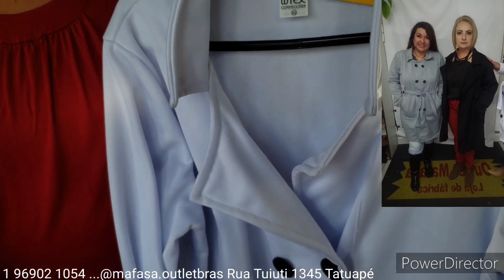FRETE GRÁTIS APROVEITE OS TEDDY PLUS SIZE E SOBRETUDOS FEMININOS E MASCULINOS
CONTATOS.

RUA TUIUTI 1345 pertinho do metrô Tatuapé